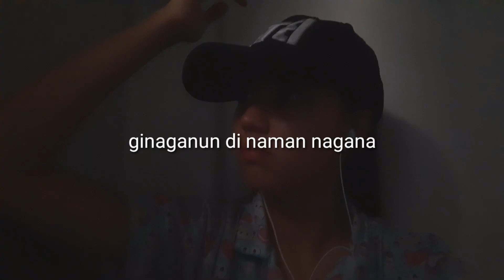MAKE UP CHALLENGE / A DAY WITH ME - VLOG DAY | RANIA DELAMAR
HELLO UR FILIPINA - BRITISH GIRL IS ON AGAIN WITH ANOTHER VIDEO
IN THIS VIDEO THERE IS NOTHING SPECIAL JUST ME AND KUNG ANO UNG GINAGAWA KO NUNG ARAW NA YUN.

HELP MY CHANNEL GROWWW PLSS THANKSSS